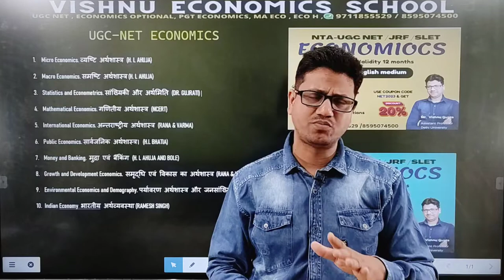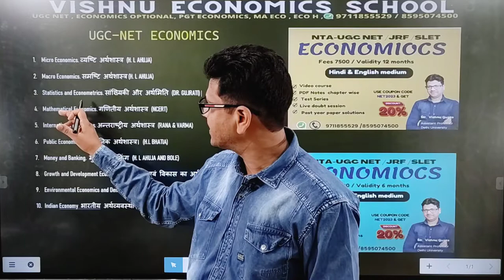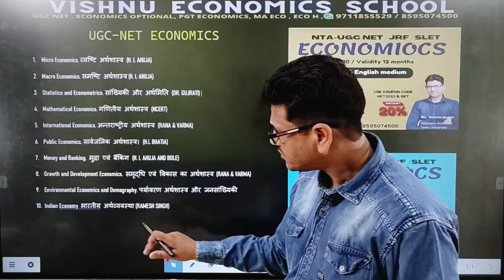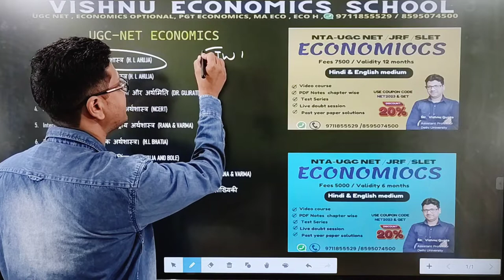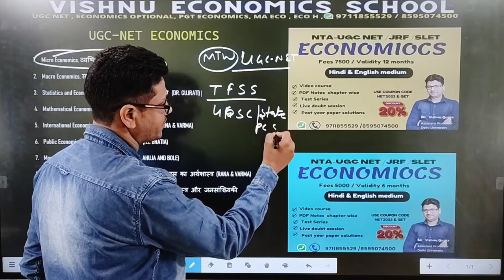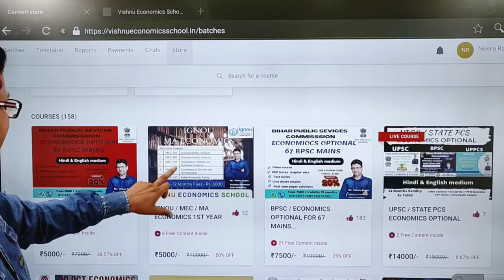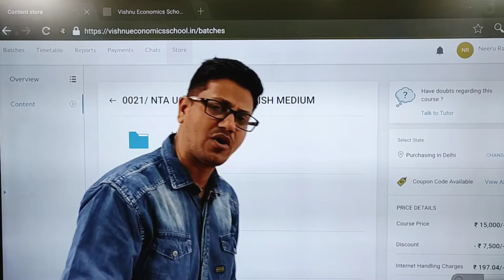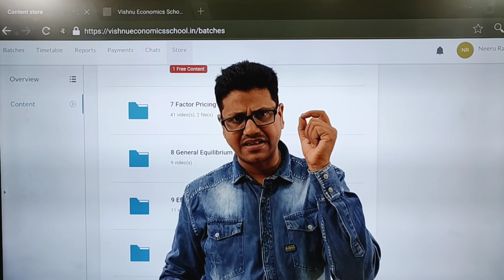Mission UGC NET Economics 2023 | ugc net booklist book list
DEMO
ENGLISH MEDIUM